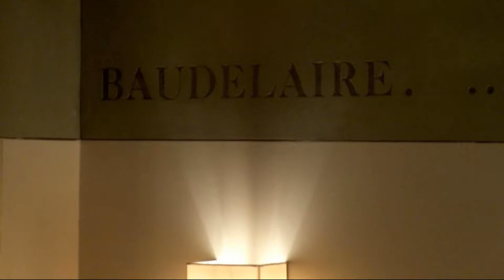Hôtel Quartier Latin, Paris, France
About Property:
This hotel is located in the heart of the Latin Quarter. It is less than a 15-minute walk to the River Seine, the Notre-Dame and Jardin des Plantes. It offers free Wi-Fi.
Each air-conditioned room at the Hotel Quartier Latin is equipped with a private bathroom and a TV. A continental breakfast is served daily in the breakfast room.
This designer hotel has a 24-hour reception desk, which offers free coffee in the lobby, an elevator that can take guests to their rooms and...
Property Type: Hotel
Address: 9, rue des Ecoles, 5th arr., 75005 Paris, France
Searching For
1. Hôtel Quartier Latin - Paris - France
2. Hôtel Quartier Latin - Paris - France Address
3. Hôtel Quartier Latin - Paris - France Rooms
4. Hôtel Quartier Latin - Paris - France Amenities
5. Hôtel Quartier Latin - Paris - France Offers and Deals
Audio Credit:
Track Title: Reasons To Hope
Artist: Reed Mathis